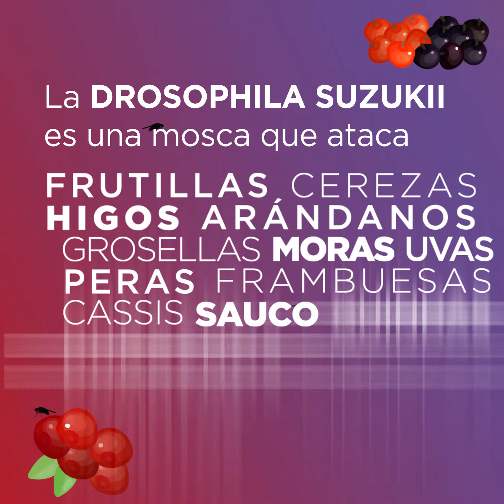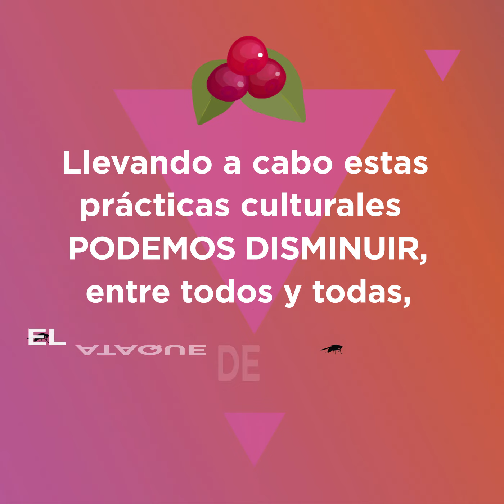Control de la Drosophila suzukii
PLAN INTEGRAL PARA EL CONTROL DE LA DROSOPHILA SUZUKII

Medidas elaboradas por la Mesa Comarcal Drosophila suzukii para disminuir los daños de la plaga en los cultivos de fruta fina y otros frutales.